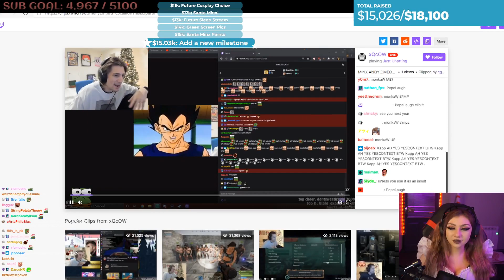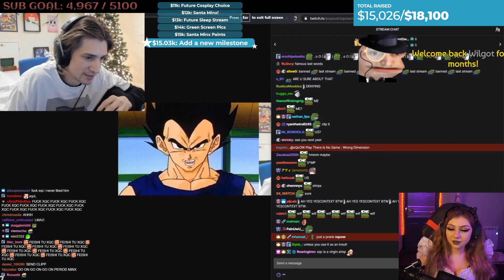Minx Top Clips of All Time!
If your content is featured in one of my video's and you want me to remove it, please send an email to my business mail or send me a dm on Twitter and I will respond within 24 hours.